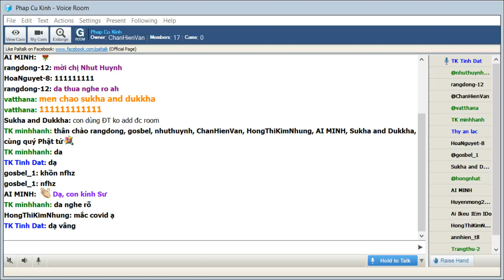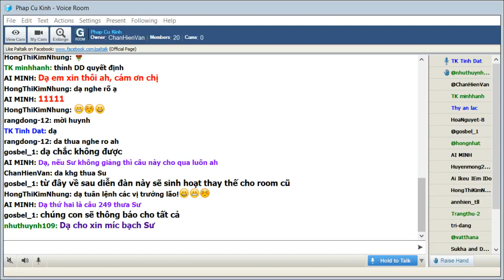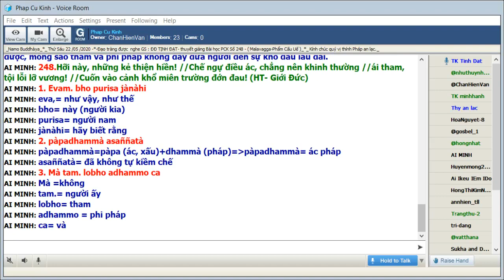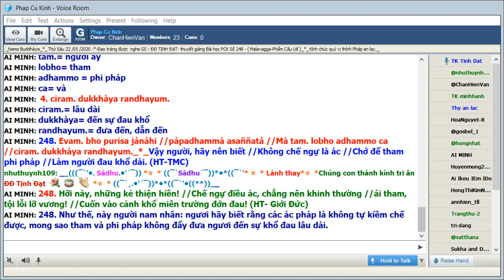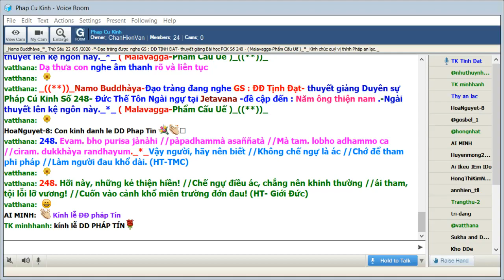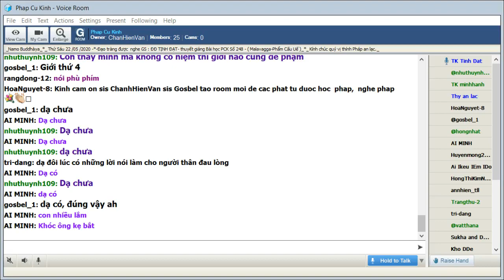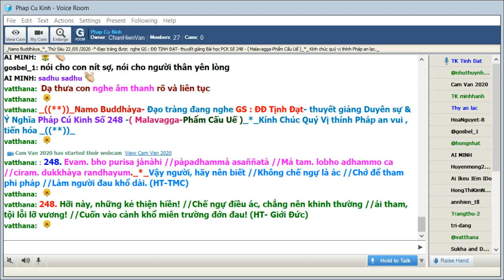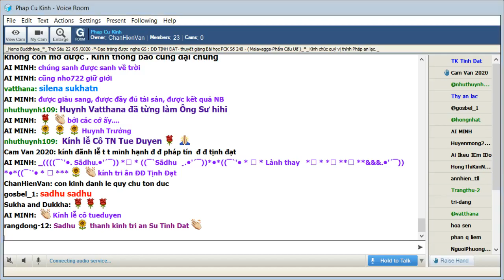22-05-2020_Room PhapCuKinhChuyenDDe Thứ Sáu .ĐĐ Tịnh Đạt giảng Pháp Cú Kinh Số 248.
PhapCuKinhChuyenDDe Thứ Sáu May 22-2020. ĐĐ Tịnh Đạt giảng Pháp Cú Kinh Số 248.

*248. Evambho purisa jànàhi //pàpadhammà asaññatà //Mà tam. lobho adhammo ca //ciram. dukkhàya randhayum_*_

*248. Vậy người, hãy nên biết, //Không chế ngự là ác, //Chớ để tham phi pháp, //Làm người đau khổ dài.(HT-TMC)

*248.Hỡi này, những kẻ thiện hiền! //Chế ngự điều ác, chẳng nên khinh thường //ái tham, tội lỗi lỡ vương! //Cuốn vào cảnh khổ miên trường đớn đau! (HT- Giới Đức)

*248. Như thế, này người nam nhân: ngươi hãy biết rằng các ác pháp là không tự kiềm chế được, mong sao tham và phi pháp không đẩy đưa ngươi đến sự khổ đau lâu dài.